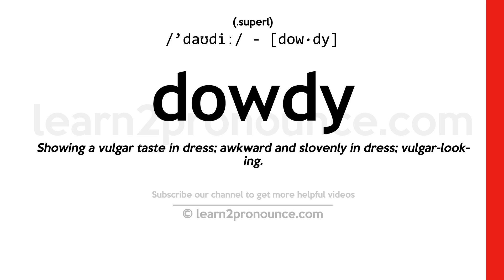Pronunciation of Dowdy | Definition of Dowdy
Dowdy pronunciation | How to pronounce Dowdy in English?
/`daʊdiː/
Meaning of Dowdy | What is Dowdy?
(1) (noun) British marshal of the RAF who commanded the British air defense forces that defeated the Luftwaffe during the Battle of Britain (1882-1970); (2) (noun) deep-dish apple dessert covered with a rich crust; (3) (adjective) primly out of date; (4) (adjective) lacking in smartness or taste;
What is Dowdy | Dowdy meaning and definition?